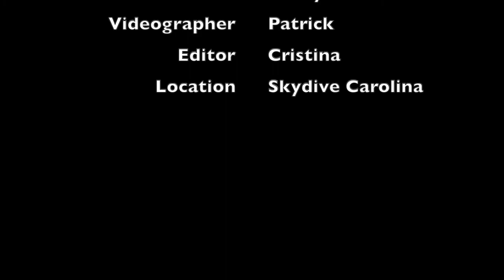My first skydive - 10-15-20 @Skydive Carolina